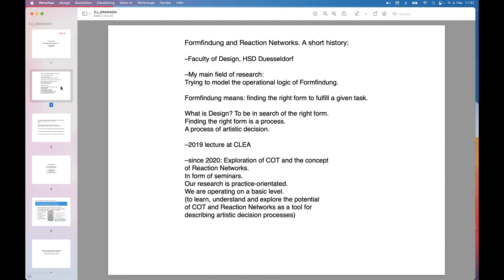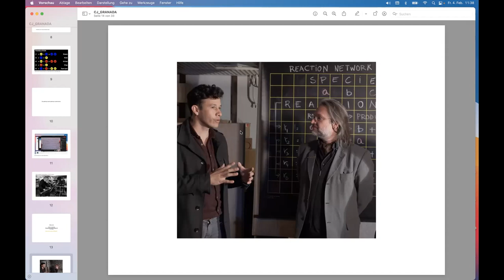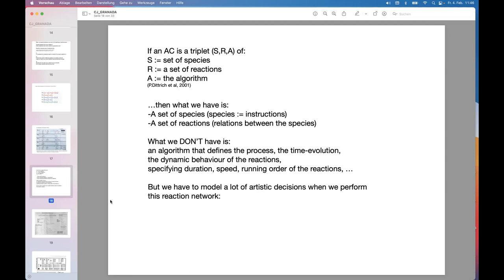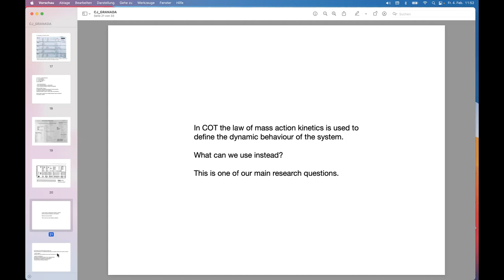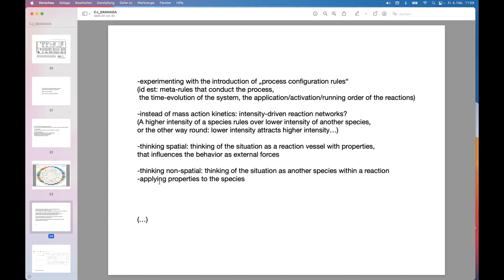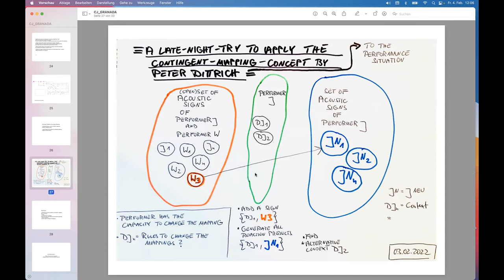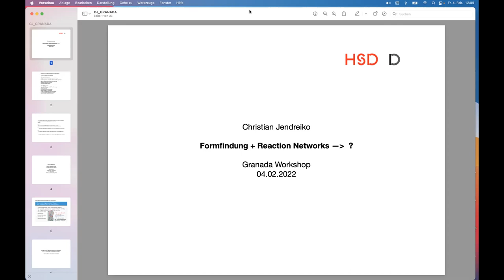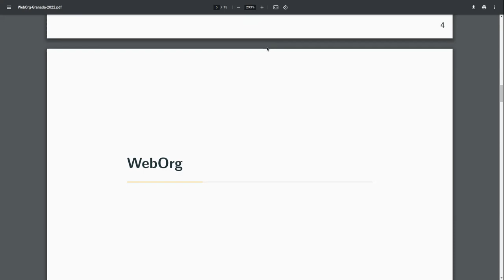Formfindung + Reaction Networks = ? by Prof. Christian Jendreiko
The "Origins of Goal-directedness" is a large research project of the Center Leo Apostel, supported by the John Templeton foundation. The project uses the formalism of Chemical Organization Theory (COT) to model self-organization and the emergence of autopoietic systems.
In this seminar Christian will explain how reaction networks can be used to explore artistic and design challenges, and show some examples developed with his students.